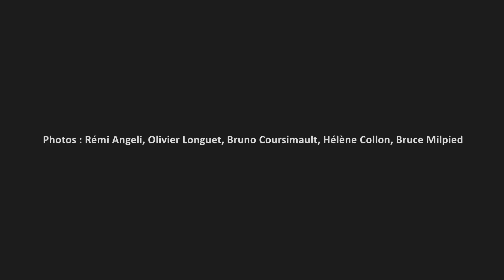Bruno Tocanne, Bernard Santacruz "Over The Hills" 2015 - imuZZic Grand(s)Ensemble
Un peu de son en public en attendant le disque en 2015... Some live sound before the recording in 2015 !